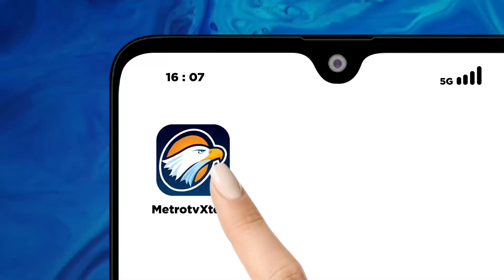Dugaan Korupsi Dana Verifikasi Parpol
MetroTV, Diduga Melakukan Pidana Korupsi Anggaran Verifikasi Faktual Parpol Peserta Pemilu 2024, Sekretaris Komisi Pemilihan Umum Daerah (KPUD) Kabupaten Kaur, Bengkulu Ditetapkan Tersangka Oleh Kejaksaan Negeri Kaur.